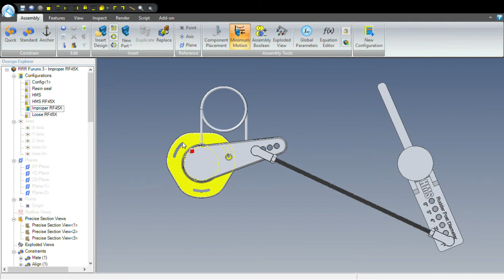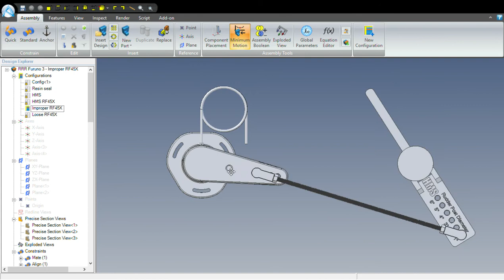Proper RFU Setup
This shows how to properly install a Rudder Reference or Rudder Feedback Unit (RFU).  Improper configuration of an RFU can result in mechanical breakage of the unit.